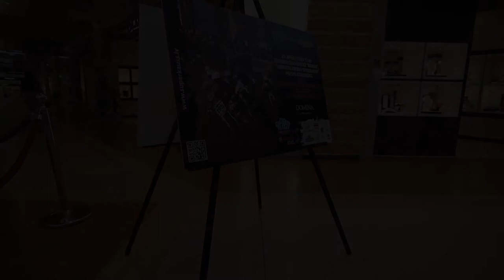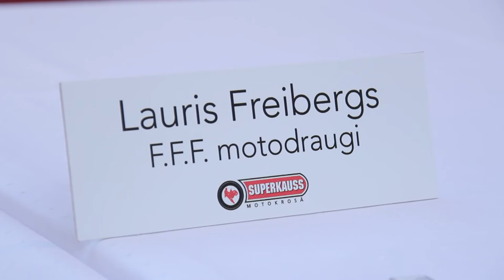Jautājumi sportistiem "Monster Energy Superkauss" preses konferencē @ DOMINA